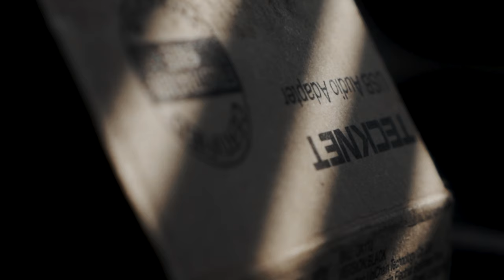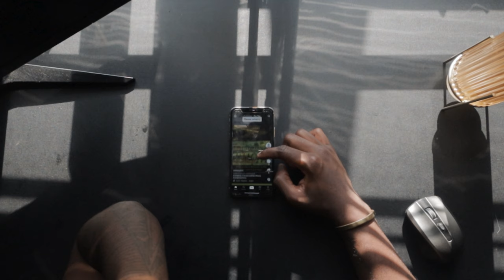SHORT format VIDEOS are on the RISE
With Tik tok, Instagram reels and Youtube shorts being a big part of the social media environment. I have a really hard time with using these platforms / features. Yes I have made a tik tok video before, An Instagram reel before but not a Youtube short. But the reason is because I have mixed opinions with these features / paltforms. Yes tik tok is booming right now, Instagram reels are booming right now and Youtube shorts as well. But how do I feel about it, let’s talk about it!

CHAPTER
00:00 - Introduction on short format video
1:04 - Tiktok, Instagram reels, Youtube shorts

THE AMAZING GEAR I USE!
Laowa probe lens 24mm F14
Mavic mini
Canon eos rp
Canon RF 15-35mm
Canon RF 24-105mm
Dust blower
Camera cloth

Canon 82mm protect filter